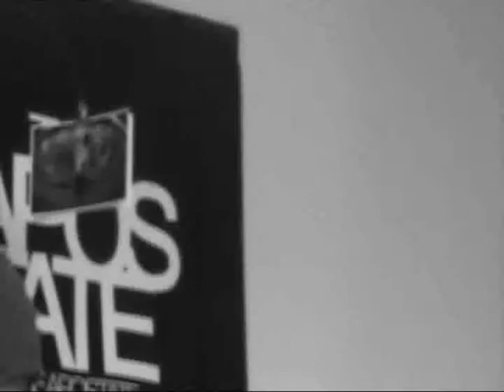THE APOSTATE : SCINTILLATION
Live @ Stereolab record
Sketch sound & sketch song